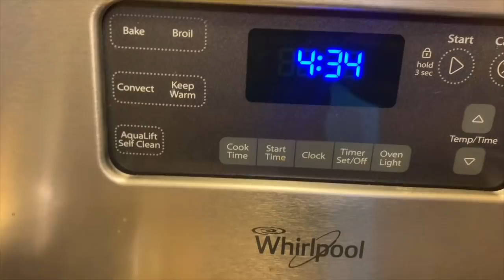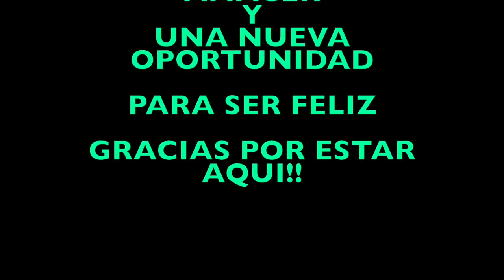VLOG #173 MI REALIDAD DE TODOS LOS DIA EN MI VIDA RUTINARIA😍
Hola mis chulas. Video nuevo😘 Espero y lo disfruten q Dios me las bendiga. Gracias por estar aqui!